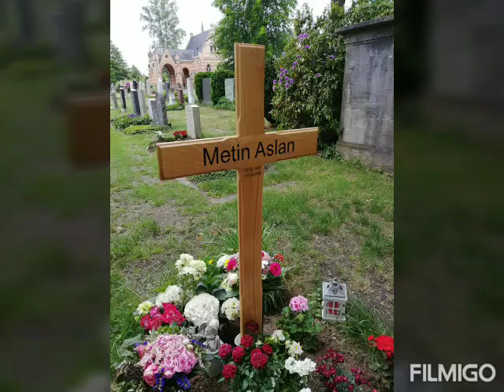Coronadan Vefat Eden Dersimli İş Adamı Ermeni Mezarlığına Gömüldü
Almanya'da Coronadan dolayı hayatını kaybeden Dersim Ermenilerinden iş adamı Metin Aslan, Kilisede yapılan ayinin ardından Berlindeki Ermeni Mezarlığına defnedildi. Metin Aslanın "Ben Alevi değilim. Biz Dersim Ermenileri zorla Alevileştirildik. Biz Ermeniyiz. Dersim kadim Ermeni yurdudur" dediği biliniyor.

Dersimin en az %75'i Ermenidir.

Pir Sultan Abdal, Hacı Bektaşi Veli, Abdal Musa, Kaygusuz Abdal, Yunus Emre vs vs gibi Türk Erenleriyle ve Alevi Türkmenlerle ne soy ne inanış ne kültür örf adet olarak hiç bir alakaları yoktur.

Dersimlilerin yani Tuncelilerin neden Alevilikle ilgisi yoktur?

Kendini  tarihsel gerçeklere uymayan "Alevi-Kürt" gibi uyduruk kavramlarla tanıtan Tuncelilerin çoğunluğu bilgisiz ve cahil insanlardır. Fakat kendini topluma aydın, kültürlü satmasını severler.

1- Aleviliğin temelini oluşturan kelimelere bakalım

Dede, Ana-Baba, Kadın, Hatun, Ocak, Kızılbaş, Türkü, Deyiş, Eren, Yol, Yoldaş, Kopuz, Ozan (Öz Türkçe kelimelerdir)

Pir, Mürşit, Rehber, Müsahip (Arapça ve Farsça kelimelerdir)

Alevi-Bektaşi nedir?

Eski Türk inancı olan Şamanizm-Tengri inancıyla, Ehlibeyt İslamın harmanlanmasıyla ortaya çıkmış bir sosyo-kültürel yapıdır.

2- Dersimlilerin kendine dediği Kızılbaş nedir?
Kime nedir?

Kızılbaş öz Türkçe bir kelimedir. Safevi Türkmen askerlerine kızıltaç giydikleri için verdikleri isimdir. Bazı Dersimliler öz Türkçe Kızılbaşı "Xızılbaş" veyahut "Qizilbaş" olarak yazınca Kürtçe gibi görünür de burdan yırtarız diye düşünüyor. Bu yazdıkları Azerbaycan Türkçesiyle yazılımıdır. Öz Türkçe  Kızılbaş kelimesinin Kürtçesi yoktur.  Farsçası vardır. O da "Seresur" dur. Tarihte ise Seresur diye bir tabir geçmemektedir.

Bunların hepsi Türkçe konuşmuş, Türkçe yazmış, Türk Erenleridir. Sizinle hiç bir ilgisi yoktur.

Türk Ereni Pir Sultan Abdal'ın deyişlerinde doğduğu köy olan Banazdan dahi bahseder ancak Dersim diye bir yerden bahsetmez.

Cumhuriyetten önce gram Türkçe bilmediğini, Cumhuriyet ile beraber Türkçe öğrendiğini iddia eden, tarihsel gerçeklere uymayan ''Alevi-Kürt'' palavrasıyla kendini tanıtıp insanların zekasıyla alay eden Dersimliler bu Türk Erenlerinin konuştuğunu nasıl anlayabilirdi?

4- Dersimde Aleviler yaşar mı?

Evet yaşar. Dersimin %25'i Alevidir. Onların da Şafii orjinli Kürtlerle hiç bir alakası yoktur. Soy olarak Türktürler. Dersim'deki dağa Düzgün Baba ismini vermişlerdir. Düzgün, öz Türkçe erkek ismidir. Dağa, taşa kutsallık atfetmek Türk inancı Şamanizm-Tengri kültüründe bulunur.

Kendini tarihsel gerçeklere uymayan "Alevi-Kürt" gibi uyduruk kimlikle gizleyen Dersim Ermenileri!

Tam olarak özünüze dönün. Saklandığınız inanç ile alakanız olmadığını açık açık söyleyin. Başkasının inancını amacınıza ulaşmak için kalkan olarak kullanmayın. Türk Ereni Hacı Bektaş Veli adına dernek açıp, terör örgütü PKK ve bölücü örgütlerin propagandasını yapmayın. Sizinle ilgisi olmayan kavramları kendinizinmiş gibi kullanmayın!